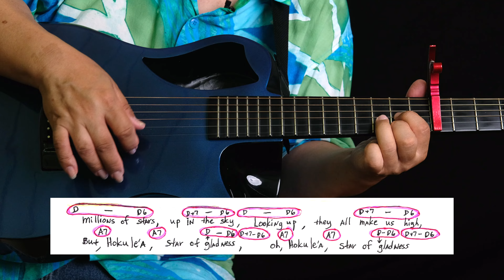How to Play Star Of Gladness on Guitar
Star Of Gladness by Bruddah Iz ~ Israel Kamakawiwo'ole. 🎸🎸🎸

I perform on Oahu in Hawaii weekly. I also teach privately both in Kailua and on line.

⏰ Timecodes ⏰
00:00 - Intro
02:30 - The Chords
03:22 - The Song

Instruments I play include:
Journey Instruments Carbon Travel Guitar – OF660BP

A handmade guitar by R.W. "Rollo" Scheurenbrand.

My Ukulele is a Kala.